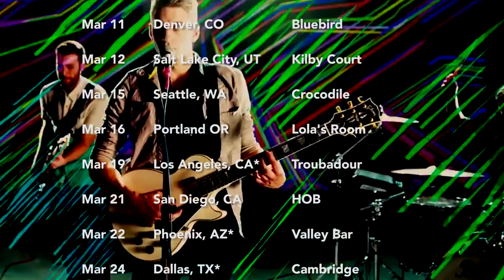Finish Ticket & Vinyl Theater US co-headlining tour - tickets on sale now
Tickets for our US co-headline tour with Vinyl Theatre are on sale now! Get all the dates and ticket